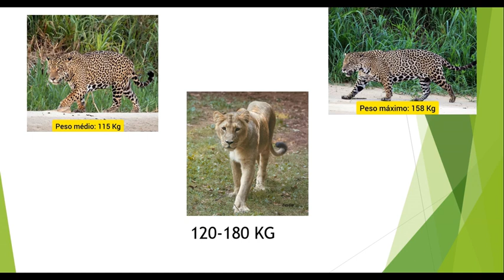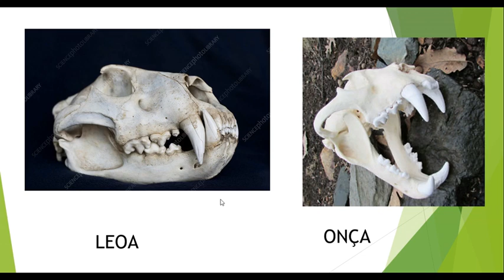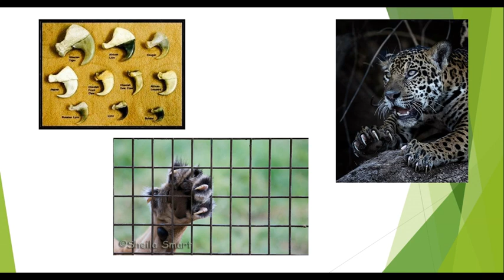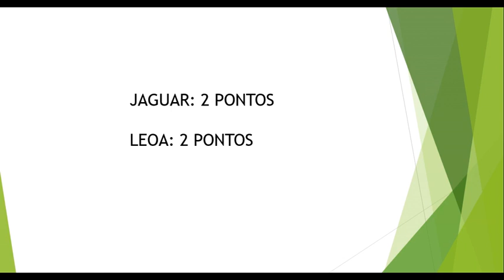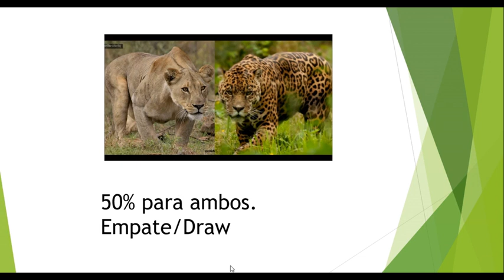leoa vs onça pintada/ lioness vs jaguar